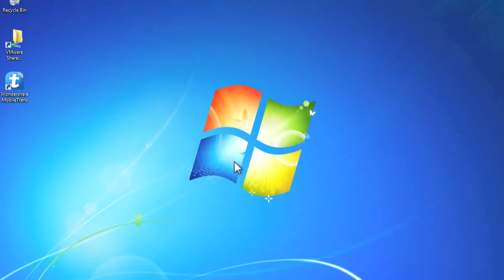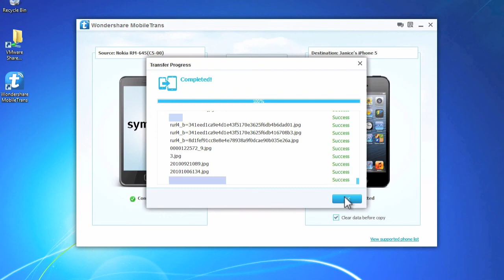Nokia to iPhone: How to Transfer data(contacts) from Nokia(Symbian Phone) to iPhone 5S/5C/5/4S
How to transfer contacts from Nokia to iPhone, transfer data(contacts) from Nokia(Symbian Phone) to iPhone 6/5S/5C/5/4S by WonderShare MoibleTrans?

WonderShare MobileTrans transfer contacts from Nokia to iPhone with zero quality loss & risk-free: everything you transfer is 100% same as the original and can be only read by yourself.